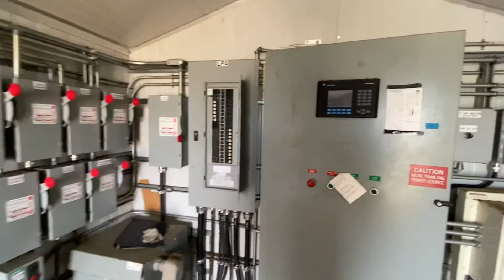Control tower MCC/ 12829